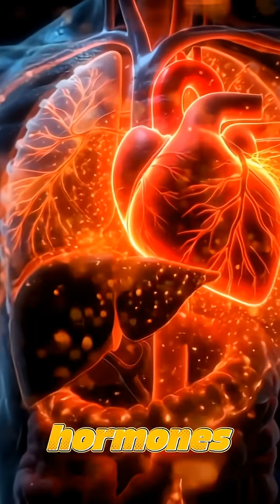“Why You Wake Up Tired: The Nighttime Damage You Never See!”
Discover the hidden reasons behind waking up tired and uncover the nighttime damage that affects your body. Sleep facts reveal that our bodies undergo various processes during the night that can impact our energy levels and overall health. Understanding body science and sleep problems can help you identify lifestyle tips to improve the quality of your sleep. If you're struggling with waking up tired, it's time to explore the science behind sleep and learn how to overcome common sleep problems. By incorporating healthy lifestyle tips into your daily routine, you can wake up feeling refreshed and revitalized, ready to take on the day. Learn more about sleep facts, wake up tired no more, and start your journey to better health and wellness with our health shorts videos.